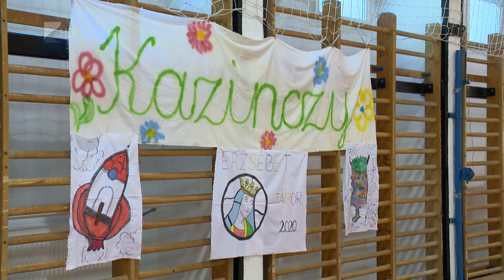Itt van a nyár!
Csaknem háromezer gyermek indul idén nyáron az egyhetes balatoni Erzsébet-táborokba Szabolcs-Szatmár-Bereg megyéből.

Legtöbben Kisvárdáról, Nyíregyházáról és Újfehértóról jelentkeztek a zánkai üdülésre. Sokan jelentkeztek a nyári napközis Erzsébet-táborokba is, 11 ezer diák tölt el egy tartalmas hetet a megyei helyszíneken.